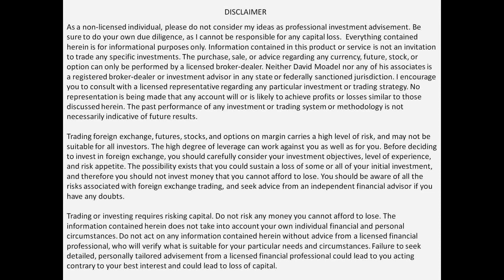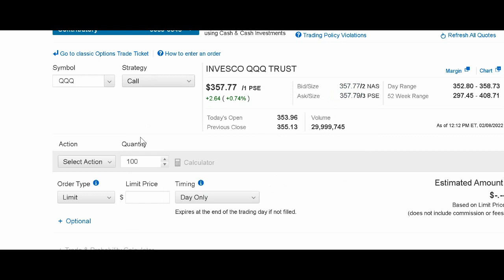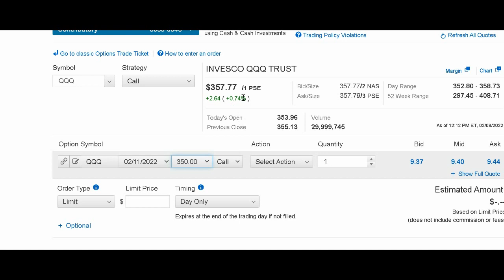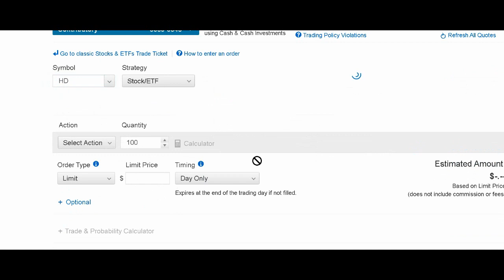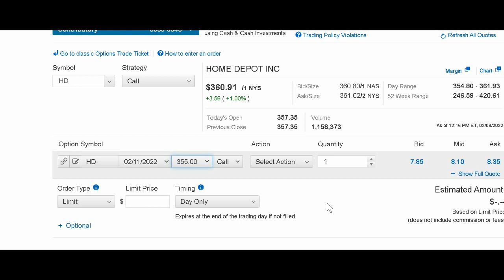Make Extra Money by Closing Out Winning Trades with Covered Calls